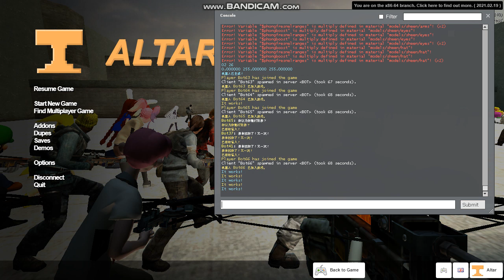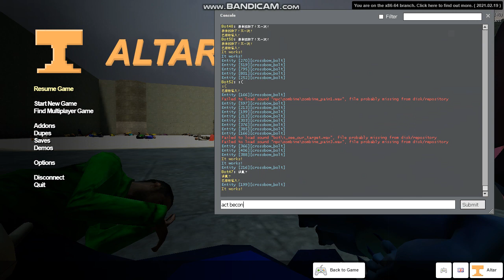gmod altar gameplay